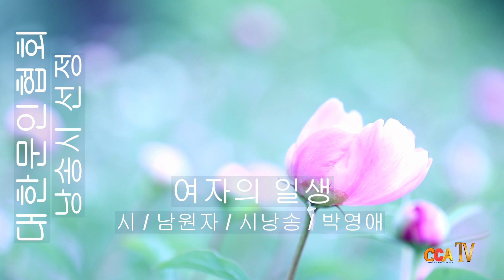[시낭송] 남원자 / 여자의 일생 / 시낭송 / 박영애 (낭송시 선정)